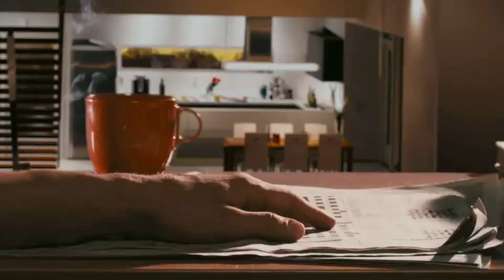Set your fingers free, HTC.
The lastest TV commercial of HTC's flagship touch-phone, the HTC Touch. Set your fingers free.